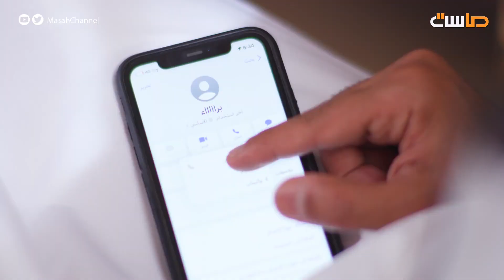صدمة براء من خيانة حسام وعمر 😨 ( لا تصدقهم ياعمي 💔 )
لحظة واحدة تباغتك،
‏قد تتغير بعدها للأبد،
‏تغيب تلك القناعات،
‏وتظهر أمامك خطوط جديدة،
‏تحتاج فيها لسند،
‏يأخذ بيدك للنهاية..

‏🔹 ⁧‫مسلسل_السند‬⁩ 8:30م
‏حصريًا على ⁧‫قناة_ماسة